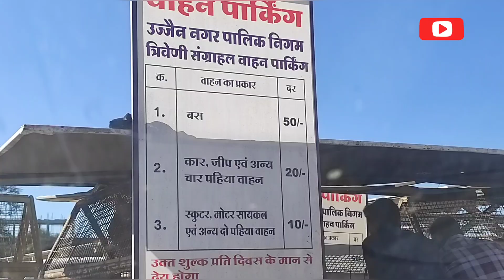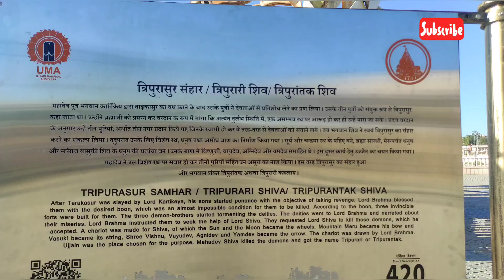Mahakal Corridor: महाकाल कॉरिडोर के भव्य नजारा | Ujjain Mahakal Corridor night view#mahakalcorridor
English Subtitle are available for this video
@carecook_vlogwithParidhi share the video of

Ujjain Mahakal Corridor : उज्जैन में महाकाल कॉरिडोर का भव्य नजारा | mahakal corridor night view |